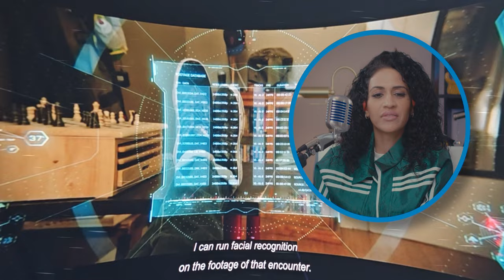Spiderman homecoming reactions First Time Watching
Spiderman Homecoming MCU First Time Watching Reaction

spiderman into the spiderverse reaction,natalie gold,spiderman into the spiderverse,spider-man into the spider-verse,miles morales,first time watching movie reaction,movie reactions,reaction video,first time watching spiderman into the spider verse,